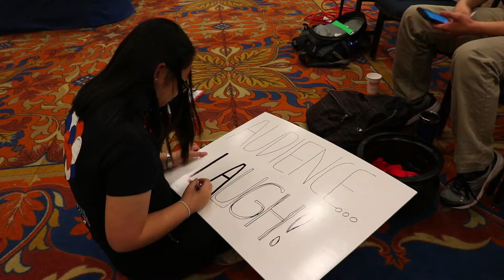UFCASA CNY RECAP 2016 & MODERN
Chinese New Year Show Recap and Modern piece of 2016